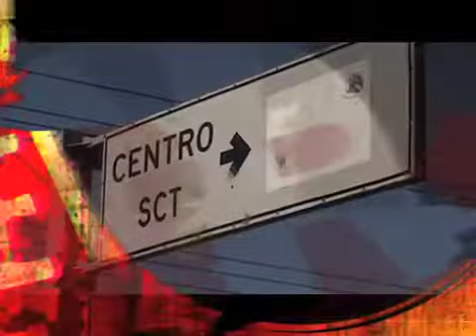Avance informativo viernes 8 de abril 2011.m4v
• Sin ruido y con transparencia el gobernador del estado, Carlos Lozano comenzará a ejercer la obra pública.
• Con el simulacro de incendio concluyeron las actividades por la celebración del décimo aniversario de la CONAFOR
• Darán  un respiro a los beneficiarios de vivienda que han incumplido con sus pagos, a través de una reestructuración de su deuda, esto a través del programa tu casa es tu casa.
• Sigue en aumento el cáncer de mama en Aguascalientes